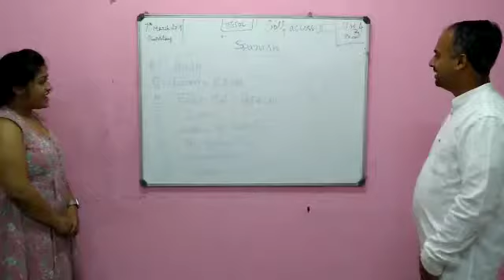IN class video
This is a short video, capturing a glimpse of our IN classes.

or call at 📞 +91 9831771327